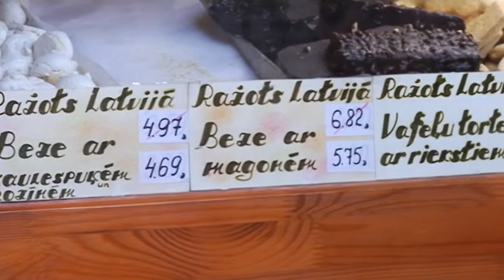Cepumu pasaulē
08.04. Šodien ielūkosimies lielajā cepumu stendā lai izvēlētos pašus gardākos, saldākos un siltām rokām lolotos cepumiņus!